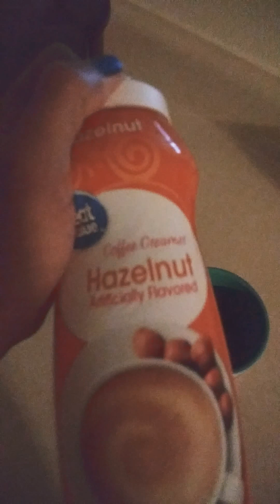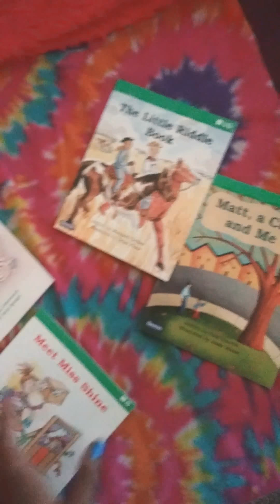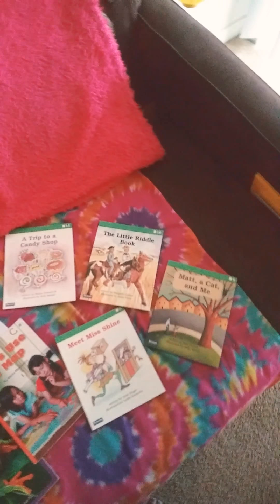Morning coffee with Stitch